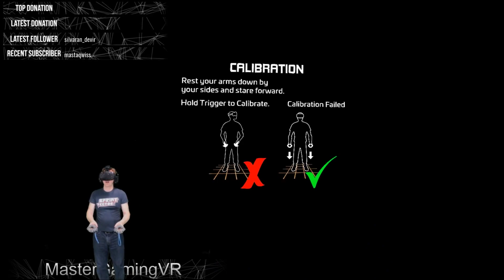Sprint Vector Launch Day Stream! Running through most of the challenge maps.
My launch day Twitch stream. I ran through most of the challenge maps and the maps I didn't get to in the first look video.

If there's a game you'd like me to check out, feel free to hit me up.